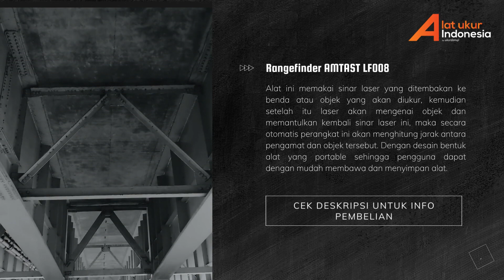🔭JUAL!! Alat Pengintai AMTAST LF008 | WA 085-1596-91822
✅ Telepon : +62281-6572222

Alat Pengintai Laser AMTAST LF008 merupakan perangkat untuk mengukur jarak antara pengamat dengan target atau obyek yang di amati. Alat ini bisa mengukur objek hingga sejauh 600 m dengan ke akuratan sekitar 1 m. Dengan adanya perangkat ini maka pekerjaan pengguna akan sangat terbantu.

Pada perangkat ini terdapat beberapa spesifikasi, antara lain :
- LF008
  Fitur : Fungsi Tunggal
  Rentang pengukuran : 5 ~ 600 m
  Fungsi Jarak : YA
  Fungsi Tinggi : TIDAK
  Fungsi Sudut : TIDAK

- LF009
  Fitur : Fungsi Tunggal
  Rentang pengukuran : 5 ~ 900 m
  Fungsi Jarak : YA
  Fungsi Tinggi : TIDAK
  Fungsi Sudut : TIDAK

- LF010
  Fitur : Fungsi Tunggal
  Rentang pengukuran : 5 ~ 1200 m
  Fungsi Jarak : YA
  Fungsi Tinggi : TIDAK
  Fungsi Sudut : TIDAK

- LF011
  Fitur : Fungsi Tunggal
  Rentang pengukuran : 5 ~ 1500 m
  Fungsi Jarak : YA
  Fungsi Tinggi : TIDAK
  Fungsi Sudut : TIDAK

- LF012
  Fitur : Multi Fungsi
  Fungsi Jarak : YA
  Fungsi Tinggi : YA
  Fungsi Sudut : YA

- LF013
  Fitur : Multi Fungsi
  Fungsi Jarak : YA
  Fungsi Tinggi : YA
  Fungsi Sudut : YA

Pengaplikasian Alat Pengintai Laser AMTAST LF008 :
Perangkat ini biasanya diaplikasikan untuk melakukan pengamatan satwa langka pada suatu suaka marga satwa oleh para peneliti.

Keunggulan Alat Pengintai Laser AMTAST LF008 :
- Alat ini mempunyai kemampuan dapat memperbesar objek hingga 6 kali.
- Memiliki tingkat akurasi yang cukup tinggi sehingga menghasilkan data yang akurat.
- Cara kerja alat menggunakan laser yang aman untuk mata.